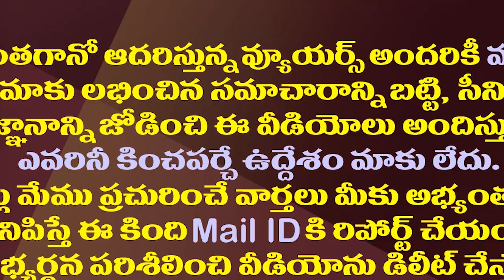స్కిల్ డెవలప్మెంట్ స్కాం..పెద్దతలకాయల అరెస్ట్ తథ్యం| AP Skill Development Scam Will Create Sensation